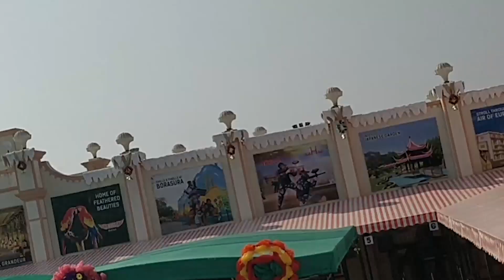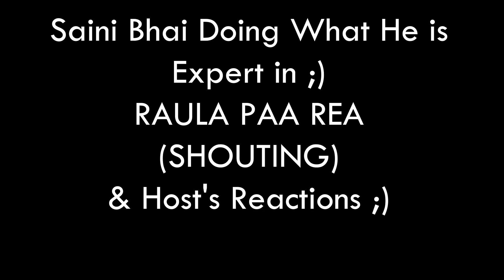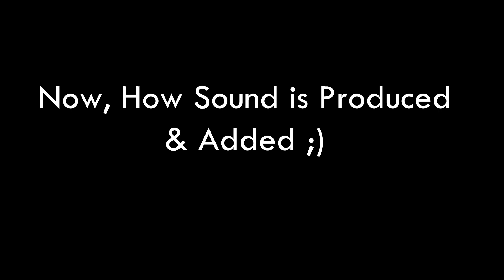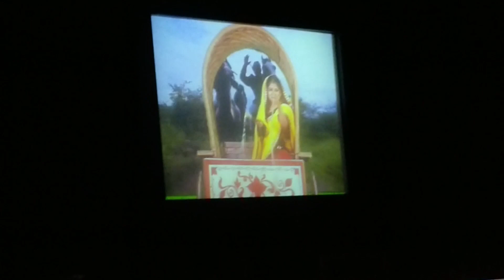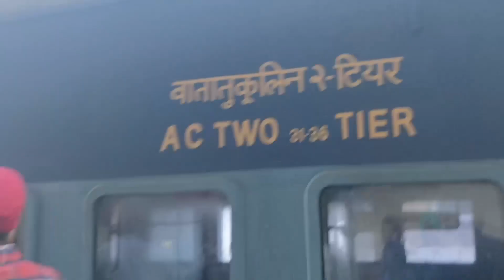Ramoji Film City Experience 🔥🔥 : Biotech 2k15 Degree Tour 😍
Hey guys this is 2nd part of our Degree Tour in which we went to Ramoji Film City in Hyderabad We had lot of good memories over there and I have shown all the experiences we had over there in a vlog.

1.

2.

3.